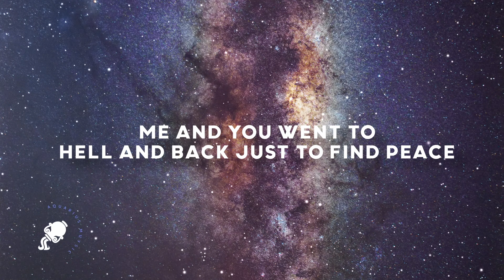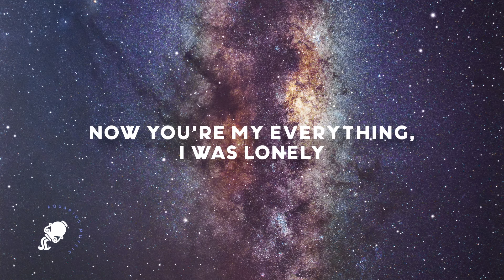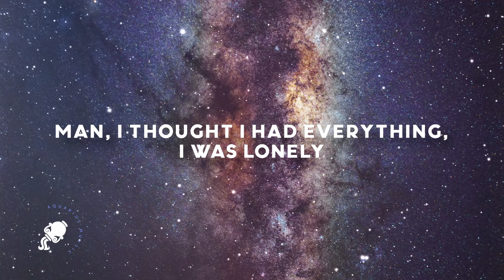Bakar - Hell N Back (Sped up)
Bakar - Hell N Back (Sped up) Lyrics

Lyrics

Could you tell where my head was at when you found me?
Me and you went to hell and back just to find peace
Man, I thought I had everything, I was lonely
Now you're my everything, I was lonely
I mixed a lot of love with a lot of drugs, then I found you
She liked petty crimes, she had green eyes like Mountain Dew
And where she go, I'll never know
Her friends bounced too
I guess it's their loss 'cause they'll never know what we'll amount to
Would you be my light, be my yellow?
P.Y.T walking down portobello
Put a smile on this face at the end of the day
MDMA helped us fly away
Who'da known, who'da known you would save my life?
Who'da known, who'da known you would fly my kite?
Could you tell, could you tell?
Could you tell?
Yeah
Yeah
Yeah, yeah
Yeah
I remember, I remember I was all alone
Late night, you would call my phone
Just to check if I was blessed 'cause you knew I was low
Head gone rolling off the throne
I remember, I remember we was in the park
Late night, made love on the grass
Got my head in the clouds, counting all my stars
In my ears, said the world was ours
Go to hell and back just to heal my wounds
'Cause it gets like that, wrong side of the moon
No tomb can't moon, you're my Cleopatra
No side ting, don't need a backup
Need a real one, don't need an actor
And last one today, think you won a BAFTA
Come and be my girl, yeah
Yeah (just like we say)
Yeah, yeah (just like we say, say, say)
Yeah